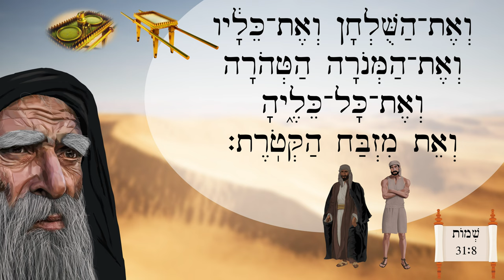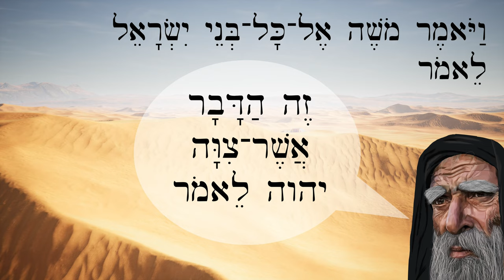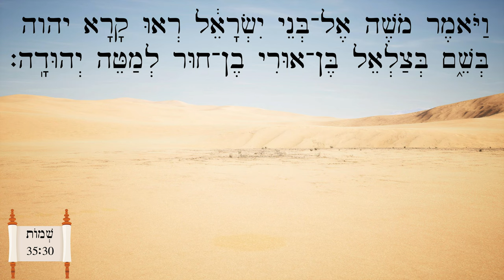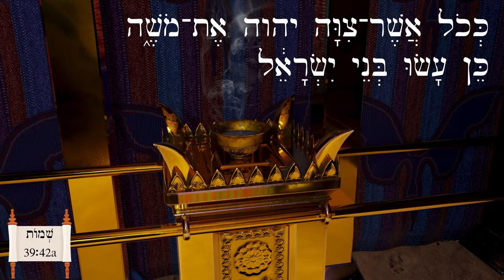Bezalel Made the Tabernacle - בְּצַלְאֵל עָשָׂה אֶת־הַמִּשְׁכָּן - Easy Story 38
This simplified story is based on Exodus 31, 35, 37-39 and comes from Aleph with Beth lesson 108.

Animation by Jeremy Park with measurement arrows added, CC-BY-4.0 Consider supporting his work to make more of these beautiful biblical animations possible!
Character and garment illustrations by Megan Reid.